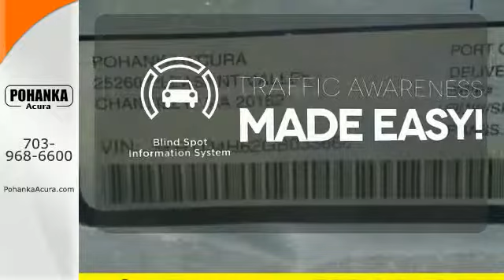2016 Acura MDX Arlington VA Acura Washington-DC, MD AGB033860 - SOLD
Year: 2016
Make: Acura
Model: MDX
Trim: 3.5L
Engine: 3.5L V6 SOHC i-VTEC 24V
Transmission: 9-Speed Automatic
Color: Gray
Interior: Black
Stock #: AGB033860
VIN: 5FRYD4H62GB033860
Black. Your satisfaction is our business! Wow! Where do I start?! Thank you for taking the time to look at this fantastic-looking 2016 Acura MDX. Maxed out in the best way. All prices exclude taxes, title, license, and dealer processing fee of $599.00. Published price subject to change without notice to correct errors or omissions or in the event of inventory fluctuations. All features not on all vehicles. Vehicles shown are for illustration purposes only. MPG is based on 2015 EPA mileage ratings. Use for comparison purposes only. Your actual mileage will vary, depending on how you drive and maintain your vehicle, driving conditions, battery pack age/condition (hybrid only), and other factors. MPG is based on 2016 EPA mileage ratings. Use for comparison purposes only. Your mileage will vary depending on driving conditions, how you drive and maintain your vehicle, battery-pack age/condition (hybrid only), and other factors.

Address:
13911 Lee Jackson Hwy